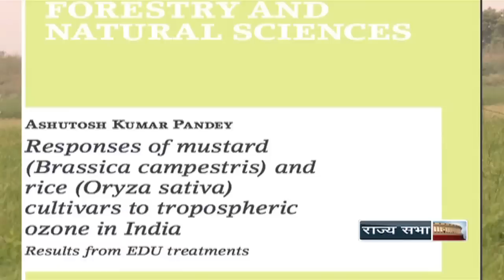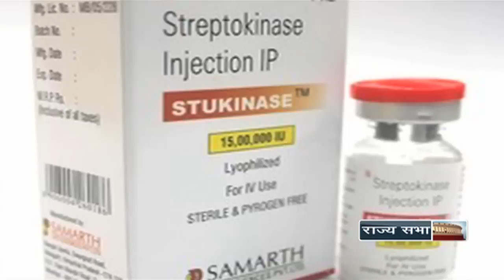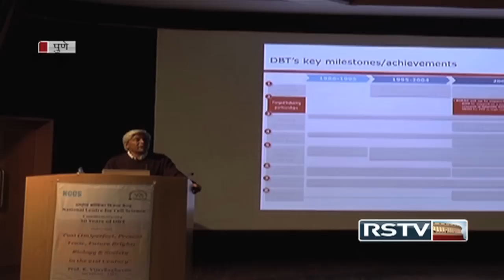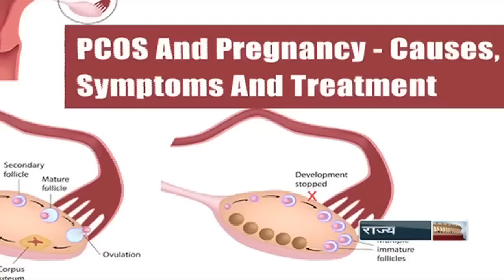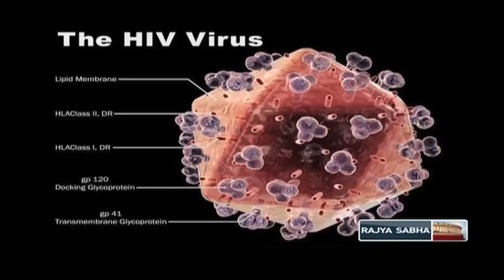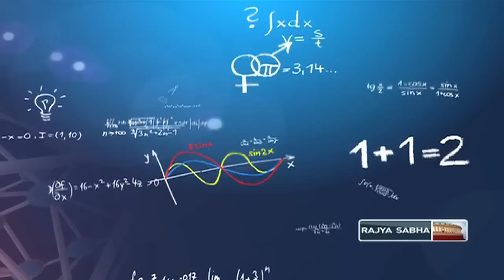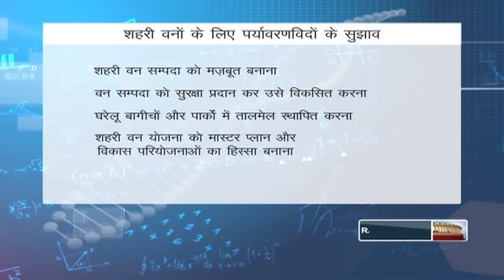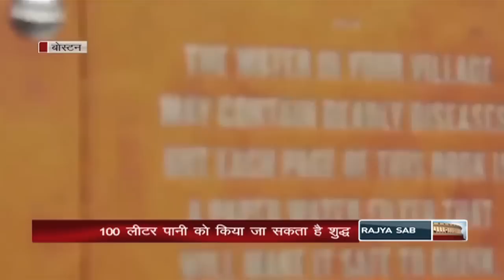Gyan Vigyan | 05.09.15